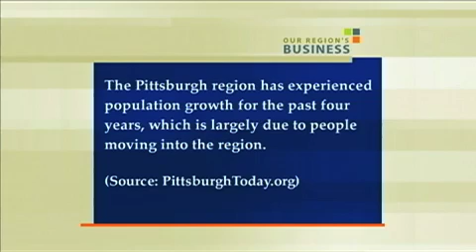How the Pittsburgh Region Stacks Up Against Its Benchmarks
For the past five years, the Pittsburgh region has been an anomaly among other regions across the nation when it comes to economic performance. But that's all about to change according to the latest "Pittsburgh Today and Tomorrow," an annual project of PittsburghTODAY.org, which finds Pittsburgh's relative performance among 11 benchmark regions is waning. Doug Heuck, director of PittsburghTODAY.org, discusses the report's findings.